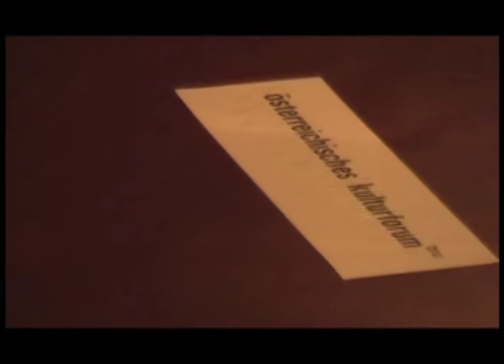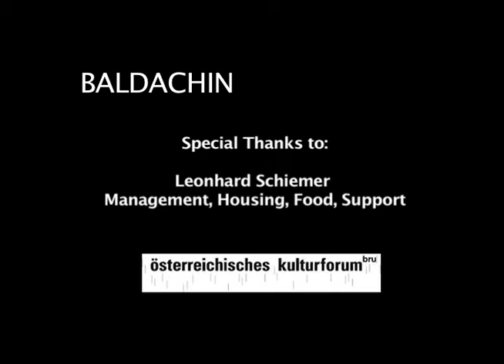Baldachin Tour Brussels September 2012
Baldachin Lukas Schiemer reeds, Benjamin Schiemer guitar/sitar, Niklas Satanik hang/perc.

Baldachin in Brussels live @ Le Pantin, The Music Village, Fanfan, Bizon and Cafe Etcetera.